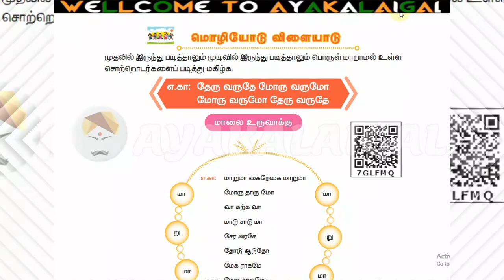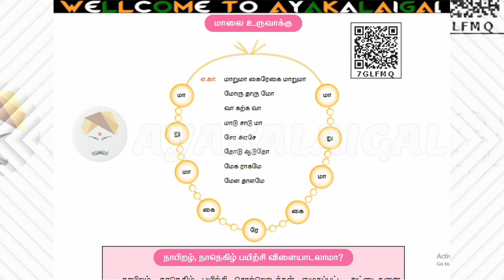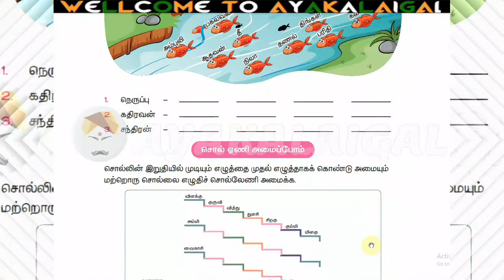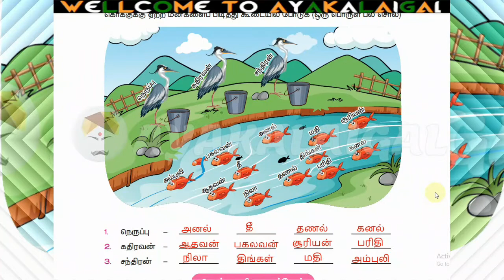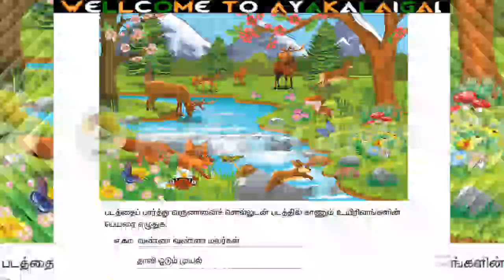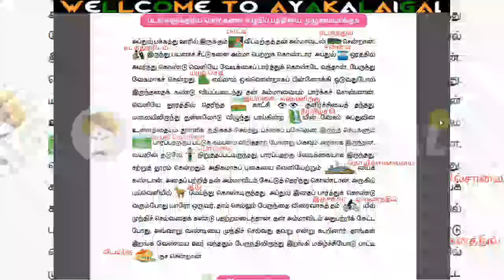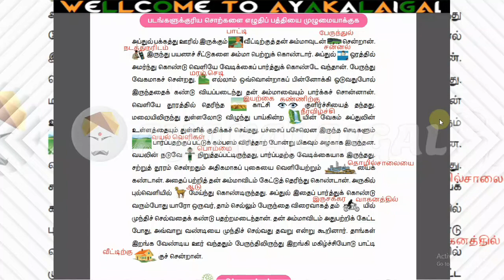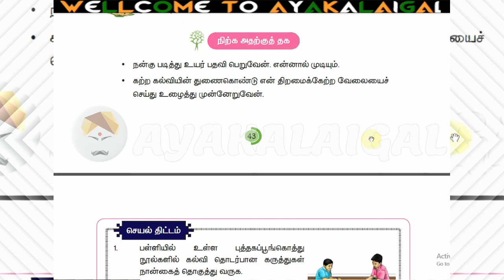மொழியோடு விளையாடு 5TH STD TAMIL TERM 1 GRAMMAR